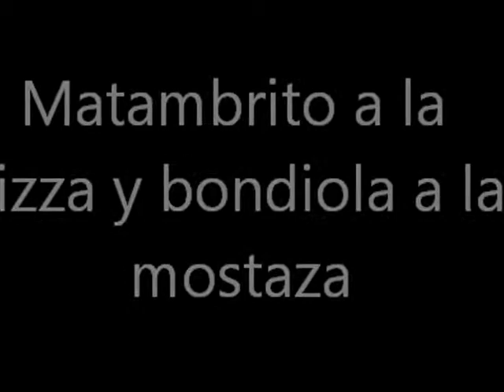Ale, Matambrito a la pizza y bondiola a la mostaza